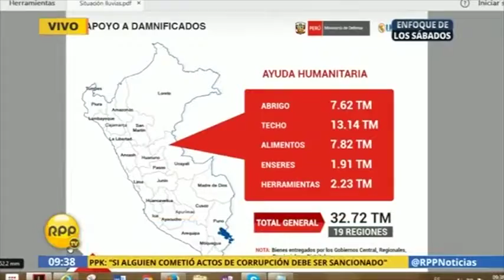Ministro de Defensa supervisa Base Móvil para atender emergencia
Desde la Base Móvil de Despliegue Rápido de la Marina de Guerra​, el Ministro de Defensa, Jorge Nieto, informa sobre las acciones del Gobierno para atender emergencias a nivel nacional.

Vía RPP Noticias.